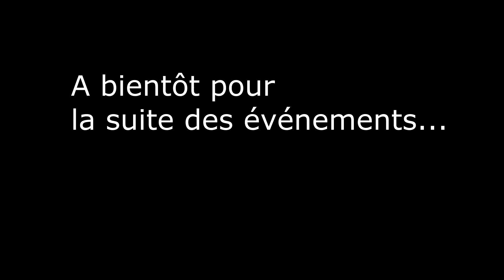[FR] Total War Warhammer 2 - Malekith - Vortex - #5